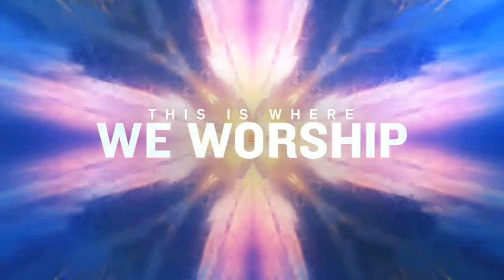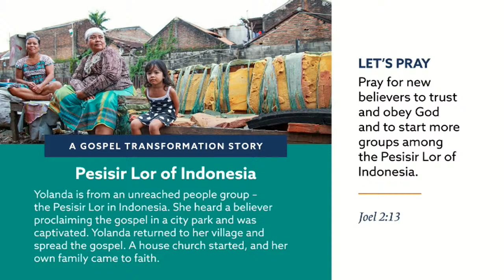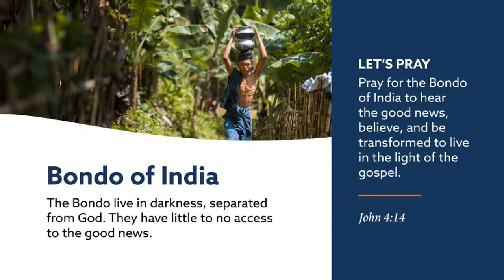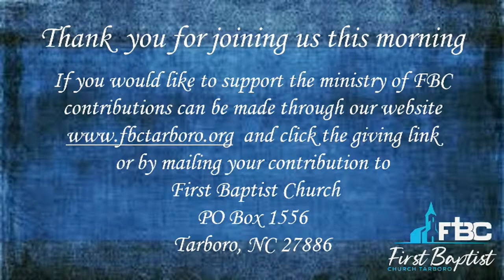First Baptist Church Tarboro Live Stream